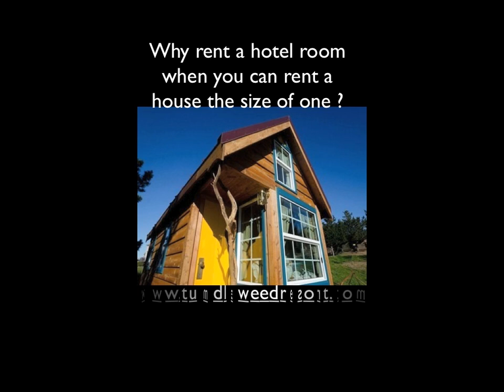FLORIDA'S BEST - Tumbleweed Camping Vacations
Why rent a hotel room when you can rent a house the size of one?  If you are ready to experience something other than the ordinary, you may want to check out the new SG RESORTS Property

Check out this private hunting club where members and invited guests meet to hunt the elusive Florida Skunk Ape (Bigfoot).  If you are a camper, you will want to become a member of this most unique and highly unusual vacation experience.

For more information on buying or renting a tent, camper, tiny house, or cabin at the Double R Ranch (Tumbleweed Resort) or securing a secluded campsite for you and your family to enjoy your own family tent email

Nothing like this anywhere and an experience you will be talking about for years.